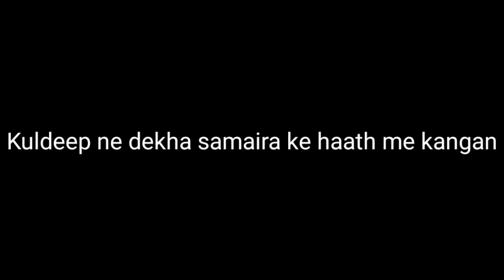kuldeep ne dekha kangan